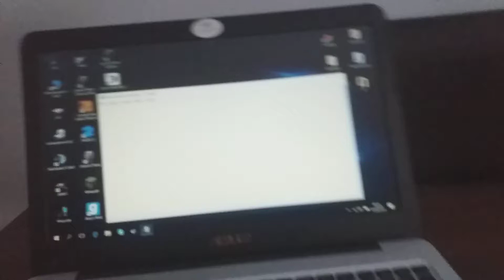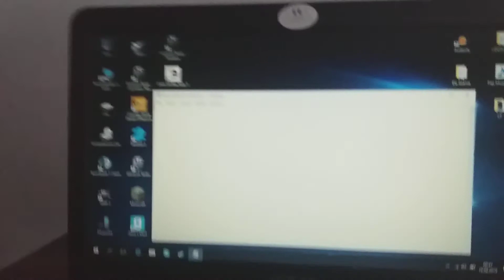Test wodoodpornosci klawiatury